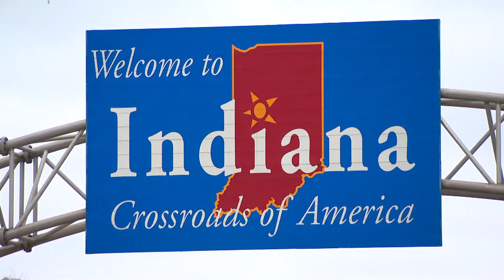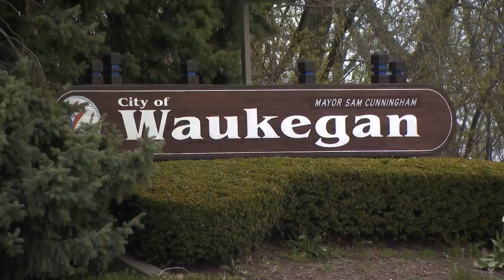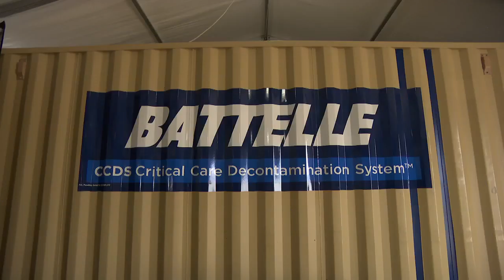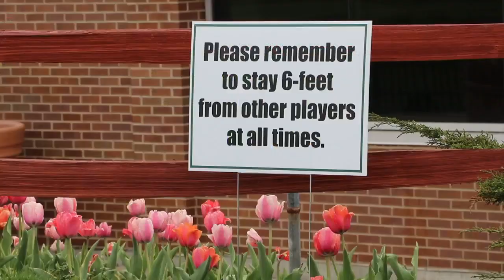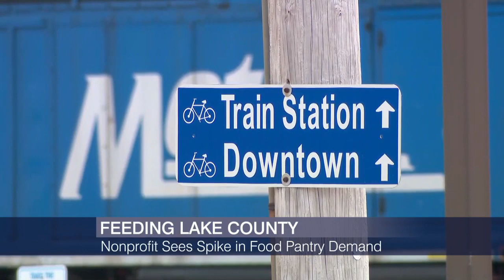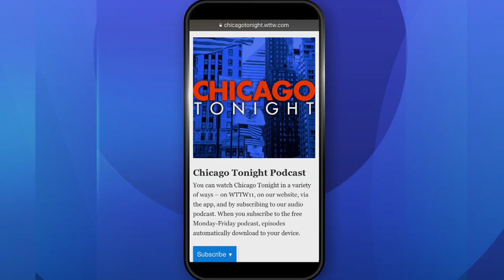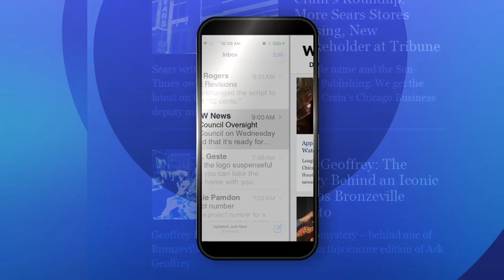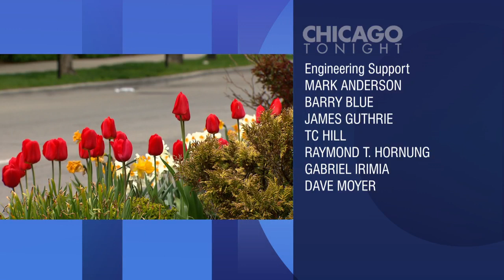Chicago Tonight full episode: May 04, 2020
How Waukegan neighbors are weathering the pandemic. Diagnosing the economy. Checking in on your kids’ mental health. Progress for convalescent plasma therapy. And the return of golf.